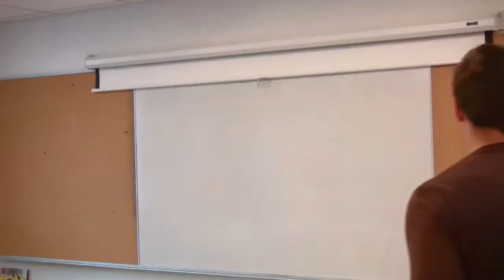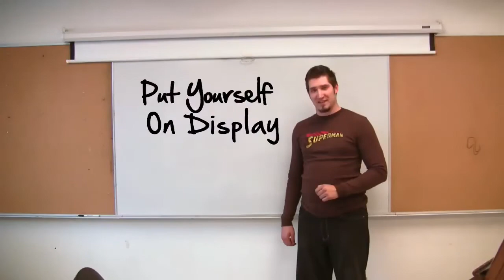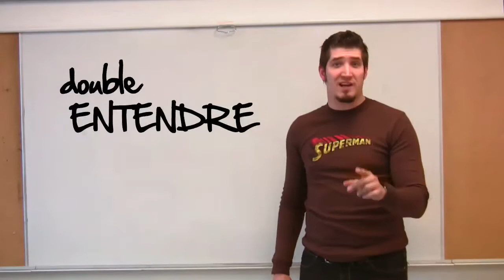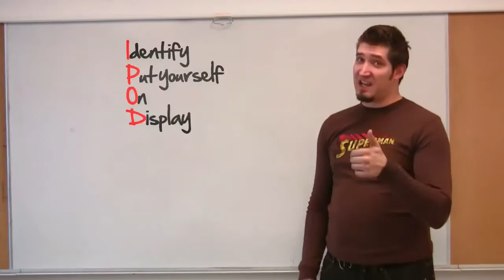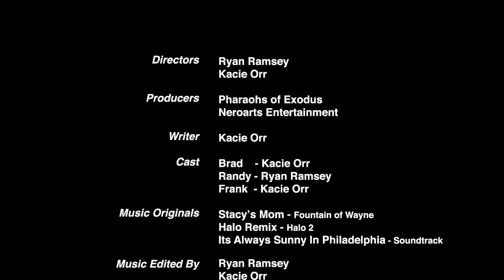How To Catch A Cougar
VFX by Ryan Ramsey